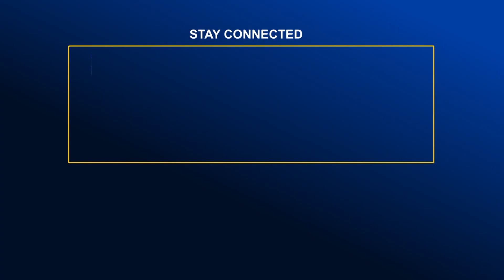কুমিল্লার বুড়িচংয়ে অ'স্ত্র'সহ এক স'ন্ত্রা'সী'কে গ্রেফতার| Bangla News | Update News| Global TV News